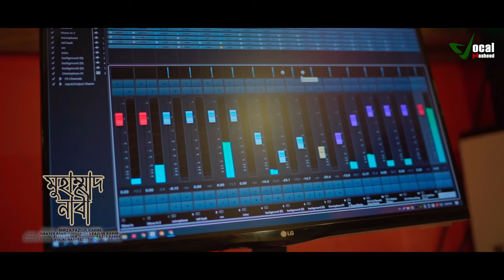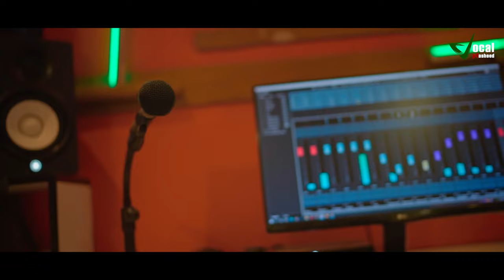হৃদয় ছোঁয়া নাতে রাসুল l Muhammad Nabi l Mirza Fazlul Karim l New Naate Rasul Sa.l Studio Vocal 2022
Song :  Muhammad Nabi
Singer : Mirza Fazlul Karim

Lyric : Jubayer Asad
Tune : Mirza Fazlul Karim

Sound Design : Elias Hasan
Record : Fazle Rabby
Audio & Video : Vocal Nasheed Studio

আধুনিকমানের ইসলামী সংগীত রেকর্ড ও উন্নতমানের ভিডিও নির্মাণের জন্য ভোকাল নাশীদ স্টুডিওর সঙ্গে যোগাযোগ করতে পারেন
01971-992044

আসসালামু আলাইকুম
আমাদের চ্যানেলে আপনার প্রতিষ্ঠান বা পণ্যের বিজ্ঞাপন দিয়ে প্রচার বাড়াতে পারেন। বিজ্ঞাপন দিতে কল করুন

SALAM everyone, this is Studio Vocal Official YouTube Channel.